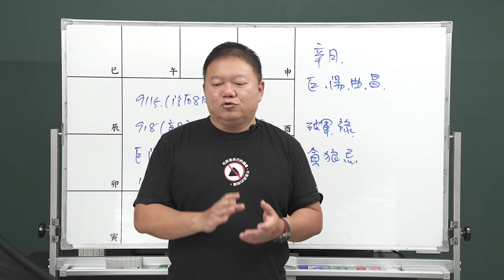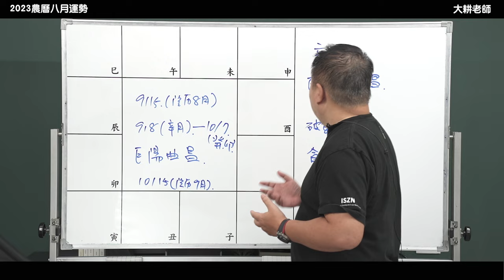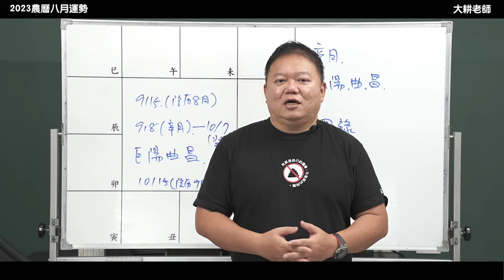農曆八月運勢分析►國際紫微學會&大耕老師◄請開字幕